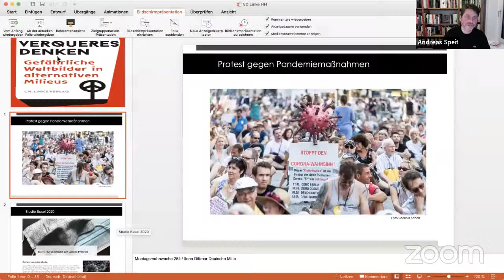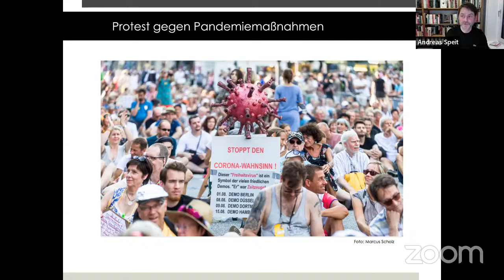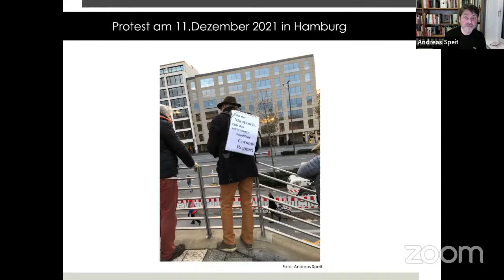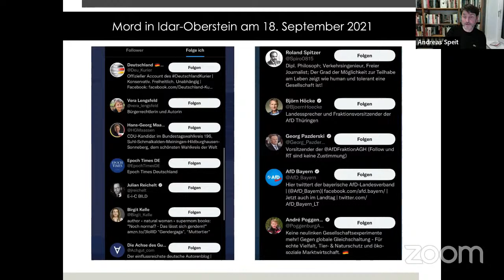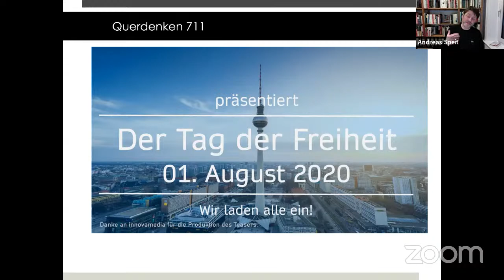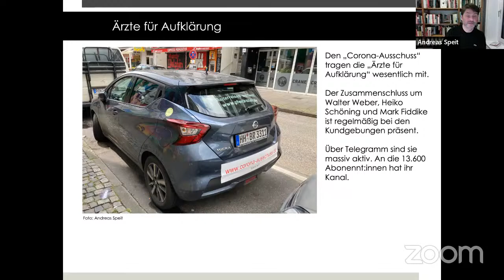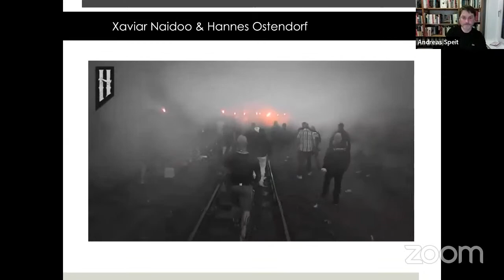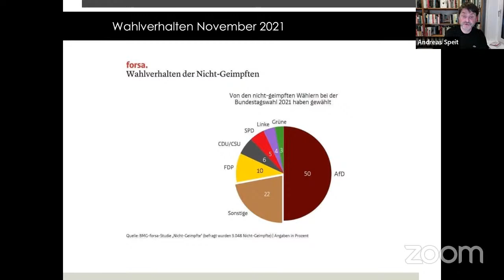Verqueres Denken – eine kritische Analyse von Querdenken und Co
Online-Veranstaltung am Donnerstag, 24. Februar um 19:00 Uhr im Livestream auf unserem Facebook– und unserem Youtube-Kanal.

Kurz nach dem Beginn der Corona-Pandemie im Frühjahr 2020, traten auch die ersten Proteste gegen die Maßnahmen zur Eindämmung der Pandemie auf den Plan und haben sich mittlerweile zu einer festen Bewegung etabliert. Die Spannweite der dort vertretenen Milieus ist vielfältig. Und auch eher linksalternative Milieus fühlen sich teilweise zu den Protesten hingezogen und deuten sie als eine vermeintlich antiautoritäre Bewegung. Doch statt egalitäre, solidarische Verhältnisse und soziale Verbesserungen anzustreben, treiben die „Querdenker:innen” und Co. ganz andere Fragen um: Dort werden Individualinteressen gegen Solidarität ausgespielt, Maßnahmen zum Schutz der Gesundheit als „Abschaffung” der Grundrechte gebrandmarkt, wissenschaftliche Erkenntnis negiert, steuernde „Mächte” im Hintergrund vermutet (inklusive antisemitischer Stereotype), eine Diktatur behauptet oder die Existenz der Pandemie gleich vollständig geleugnet. Die Coronaproteste sind damit durchsetzt von Verschwörungserzählungen und antidemokratischen, neoliberalen und autoritären Positionen. Sie sind damit auch anschlussfähig an die extreme Rechte, die – auch in Hamburg – seit Beginn der Proteste Teil dieser Bewegung ist.

Welche Milieus mit welchen Positionen versammeln sich bei den Coronaprotesten und von Weltbildern werden sie getragen? Welche gesellschaftlichen Krisenphänomene bereiten dieser Bewegung den Boden? Wie muss in Abgrenzung zu der „Querdenken“-Bewegung die Kritik von links an sozialen und demokratiebezogenen Auswirkungen der staatlichen Corona-Maßnahmen formuliert werden?

Über diese Fragen diskutieren:

Andreas Speit, Journalist und Experte für die extreme Rechte / Autor des Buches Verqueres Denken. Gefährliche Weltbilder in alternativen Milieus.

Deniz Celik, innenpolitischer Sprecher der Fraktion DIE LINKE in der Hamburgischen Bürgerschaft